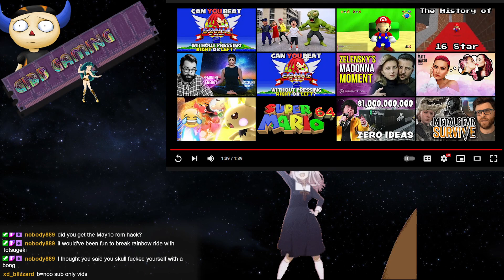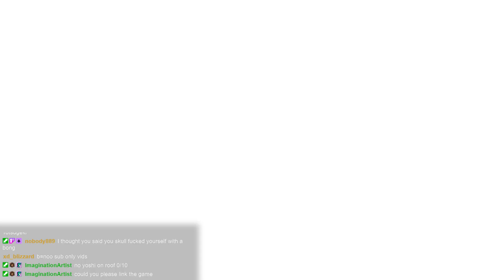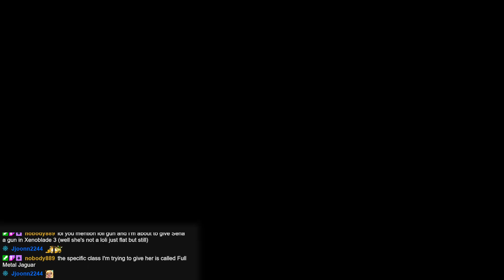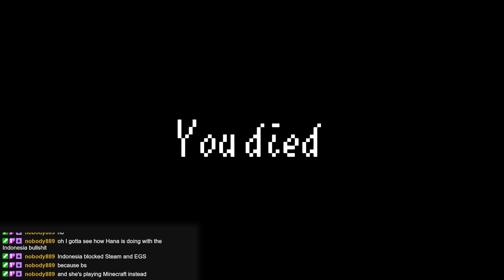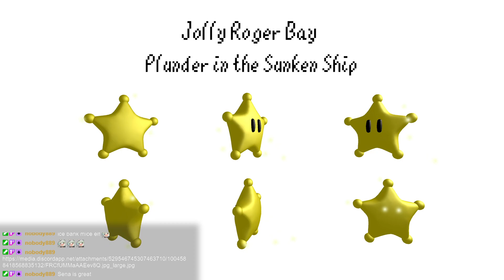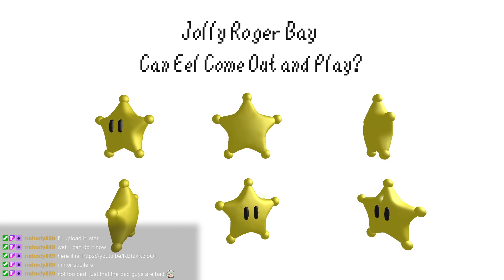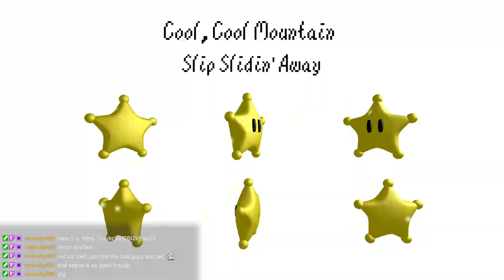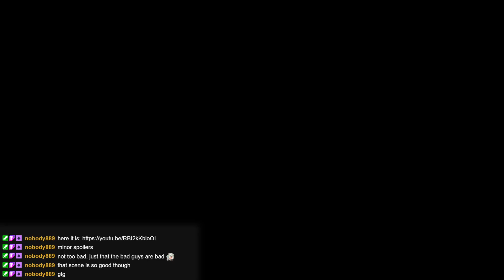Get That Peach Back - Super Mario 64 FPS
Mario takes up arms and shoots his way through the Mushroom Kingdom in this FPS rendition of Mario 64.